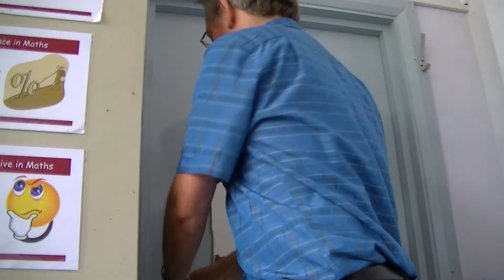Kinda Lingers Wilmington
Music video to say Farewell to WGSG based on 'Kinda Lingers' from Not The Nine O'Clock News